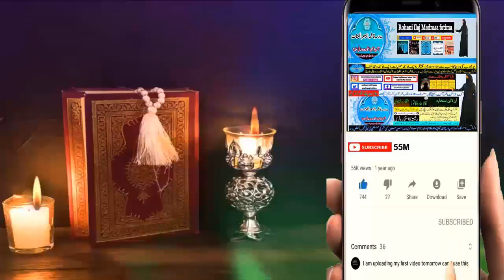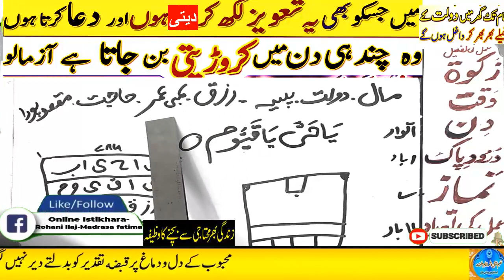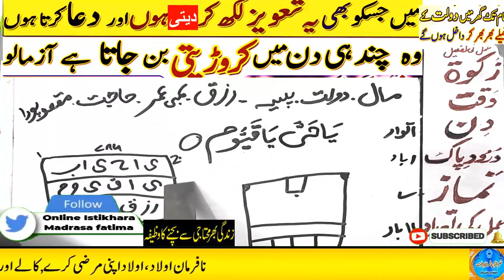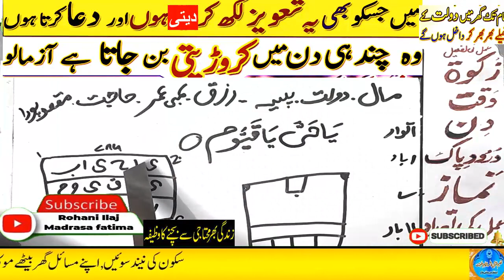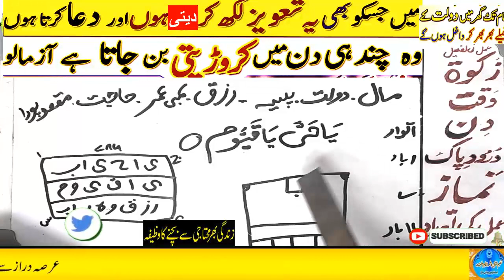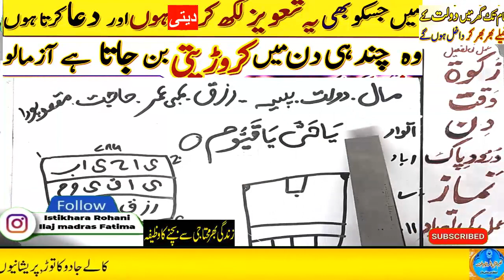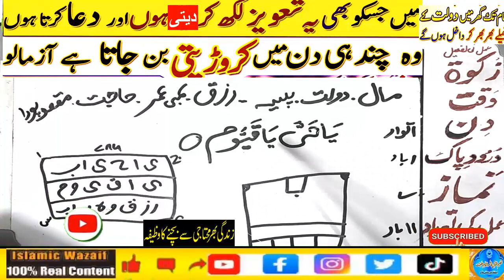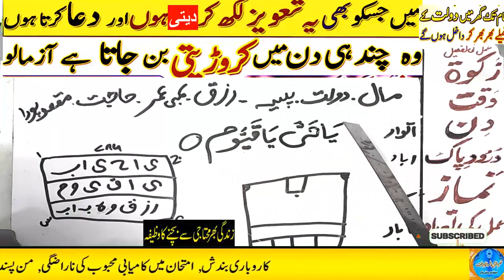Amir hone ka wazifa, daulat ka wazifa, rizq ka wazifa, wazifa for money, jab, pari, mokil ka amal